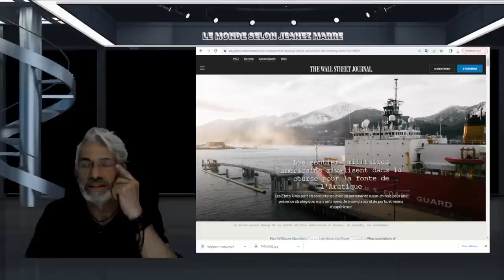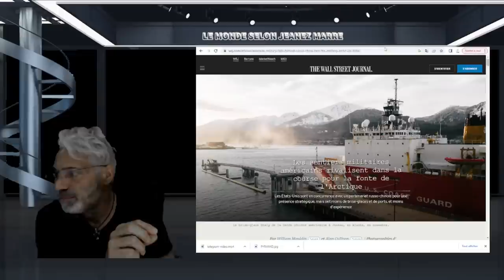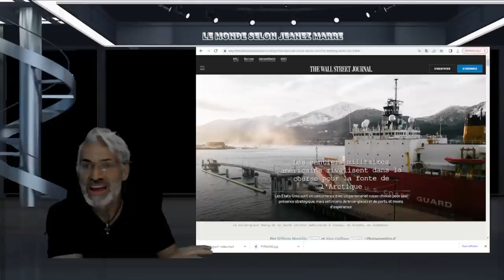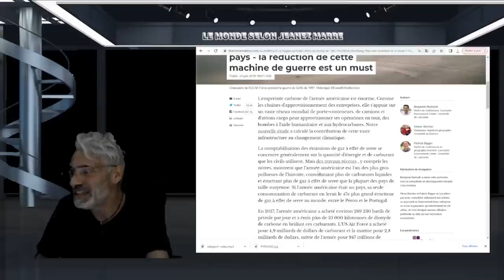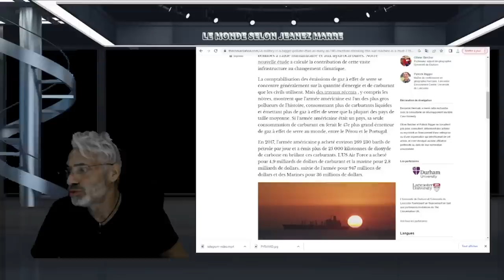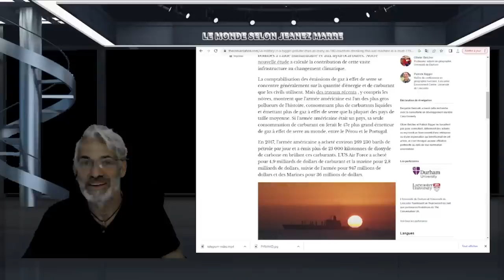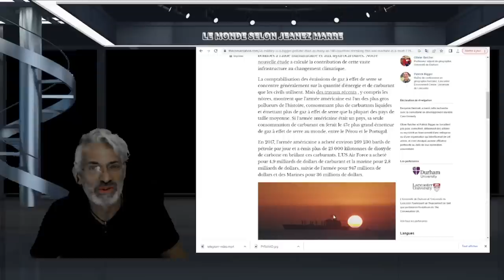CE QUE JE T'EXPOSES EN PRIMEUR POURRAIT ÊTRE TRÈS DANGEUREUX; POUR MOI;À VOIR AU PLUS VITE